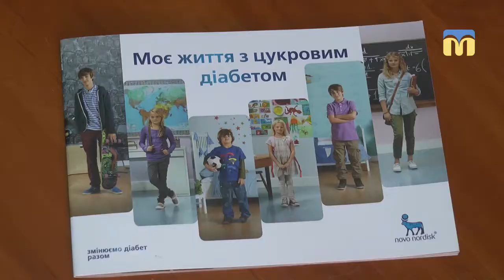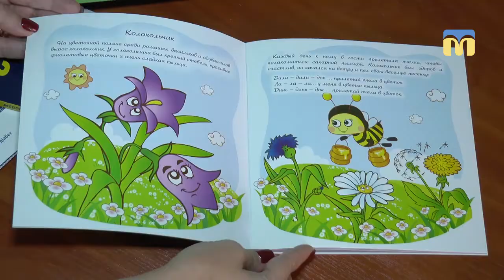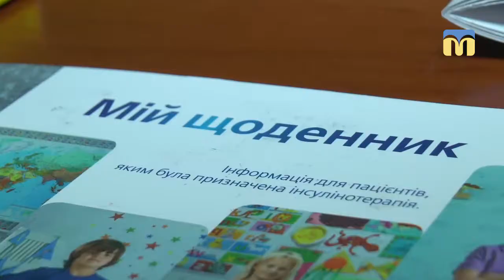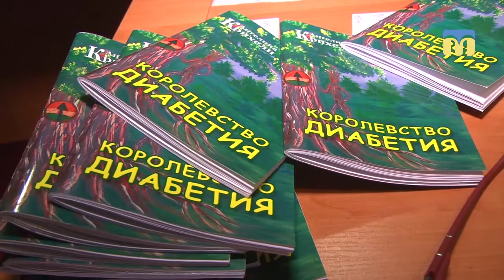Школа мистецтв. Арт-терапія — 20.11.2017